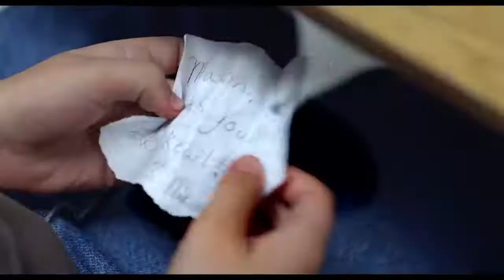Family of the Year - Hero 가사 번역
Thank you FamilyoftheYear for singing such a nice song,
and making an amazing music video.